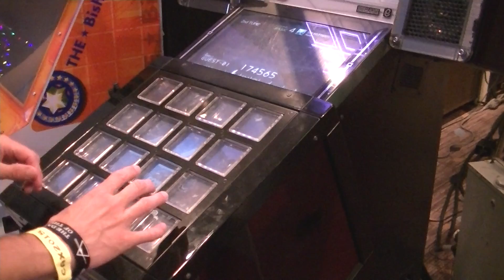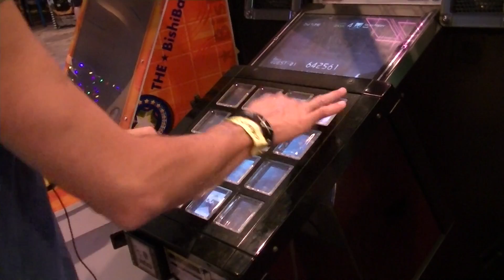CAX 2015 Jeff Kinder Playing the Jubeat Video Game